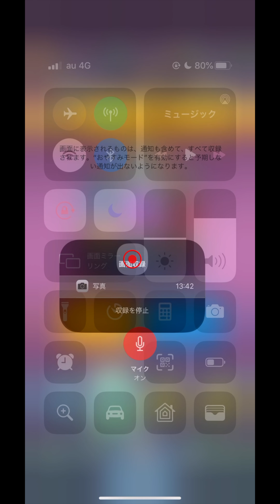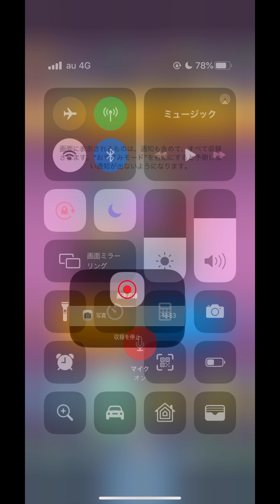【クラロワ】遂に2.6ホグの環境が来た！今シーズンはこれに決めた！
🌞FAVgaming 所属クラッシュロワイヤル部門のプロゲーマーです
最多トロ8308 ベスト世界14位finishのおひさまです
僕の推しはかとし、KAWADA、きょんこ、松この...皆んな好きです笑